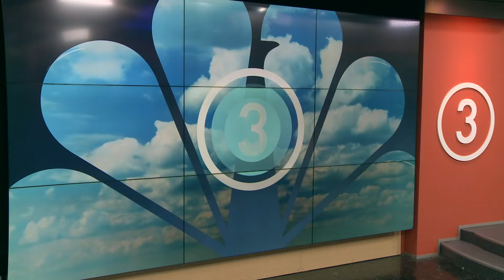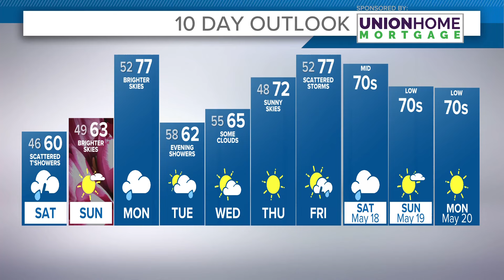Cleveland area weather forecast: Soggy start to the weekend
Your 11 p.m. Greater Cleveland and Northeast Ohio weather forecast for May 10, 2024: What a fantastic end to the workweek! Skies will continue be clear through midnight. If the geomagnetic forecast holds, some of us outside of the metro could see glimmers of the northern lights.

Changes are on the way come Saturday morning. A quick moving clipper system will dive into Northeast Ohio spreading rain showers as early as 7 AM.  Widespread showers will be likely through the morning. The shower/storm threat turns scattered by lunchtime with a northwest wind. Upper-level dynamics could generate brief heavy downpours and even small-size hail through the early evening. Heading to the Cavaliers game around sunset, conditions will be drier.

Mother's Day looks much better with morning clouds giving way to sunshine and temps that recover into the mid 60s. If you're heading to lunch or dinner, we look great!